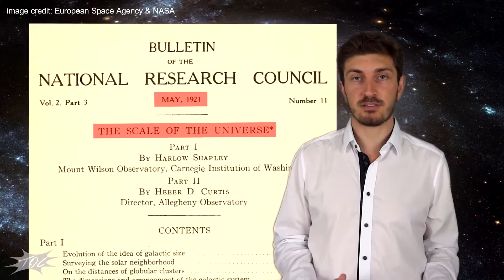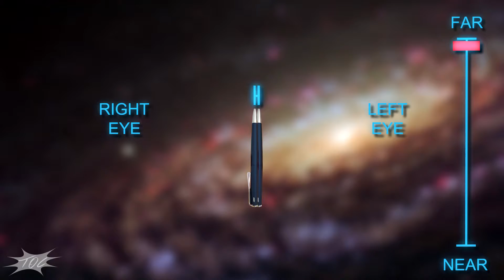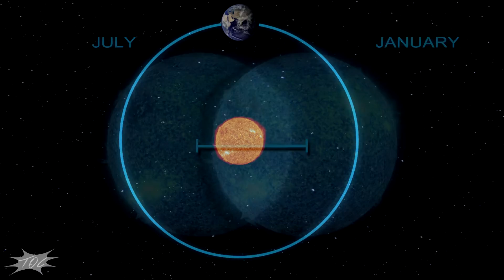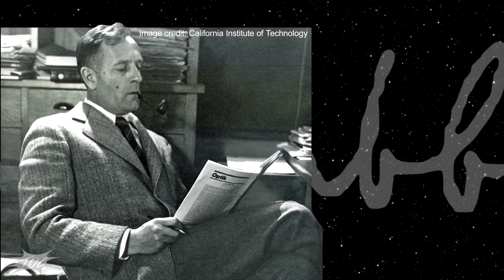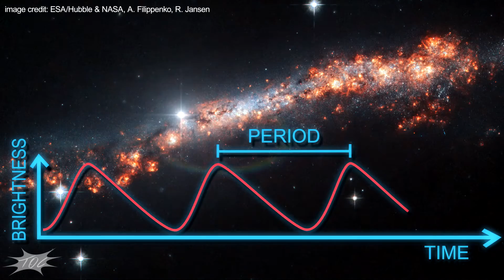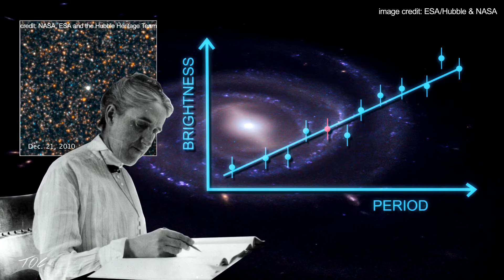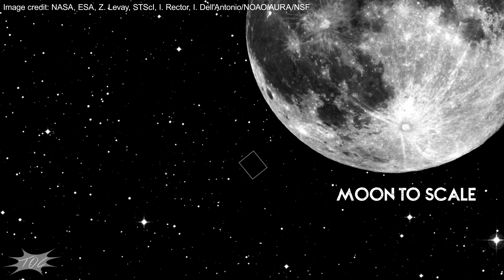High Tide Episode 1: Edwin Hubble - The Discovery of the Universe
For several centuries astronomers have worked to establish our place in the cosmos. But until a special night in October 1923, all of them failed to comprehend its true size. In the first episode of High Tide we are going to follow Edwin Hubble's discovery of galaxies outside our own which for the first time gave a glimpse at the true nature of the universe.

This video uses music by Scott Buckley and firefl!ies.